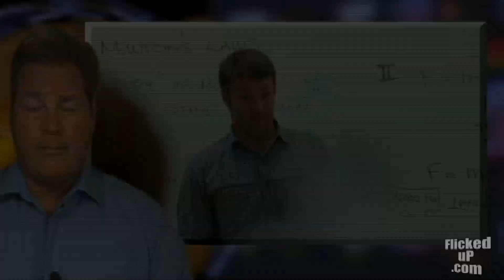'Warrior' is a film that will hit you squarely in the heart. This early Oscar contender is a champ.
Two brothers face combat in the ring for one of the best sports movies I have seen in years. If youapos;re not careful, you may take a punch to the heart in this emotional film that will surely get some Oscar consideration. Two brothers, slug out their emotional baggage on each other in the cage, in the moving father-and-sons melodrama and sports movie "Warrior". Joel Edgerton plays Brendan, a family man who earns a living as a daytime teacher and needs extra cash moonlighting as a local fighter. His brother Tommy, is played by Tom Hardy. A brooding war veteran who has returned home under mysterious circumstance. Tommy and Brendanapos;s father is Paddy, Nick Nolte. A once violent alcoholic whoapos;s now sober. The brothers have grown apart and dislike each other. The only thing they agree on is the hatred they have for their father, and all those years of abuse. Through a series of MMA or mixed martial arts fights, the two brothers face off for a winner take all cage match. Brendan needs the money to save his home and family, Tommy wants to win for a friend and fallen soldier. Nolteapos;s character, just wants his sons back. The brutal MMA fighting is a perfect backdrop for this family drama that just may leave lump in your throat. As a side note Jennifer Morrison plays a solid supporting role as Brendanapos;s wife, Tess. It would have been nice to see her character be more of a part of the storyline. In any event, kudos to director Gavin Oapos;Connor. He also directed the popular film "Miracle". He has created a film that could have been quite predictable. Thumbs up for tweaking the sports movie formula in a way that I have not seen before. The flick-o-meter gives "Warrior" five out of five. Its really impossible NOT to recommend this movie. The physical and mental conflicts, crisp acting, and great storyline are just too good. This film should be recognized come awards time. Is it in the same category as a Rocky, Raging Bull, or even The Fighter ? We will see. We have a new fan page here on the show. Whip your phone out, and scan the QR code in the video. It will take you to my new FaceBook page.Post a question or a comment. Let me know what you think about some of the movies that are coming out. You can also find me under "TheBrettside" on FaceBook.